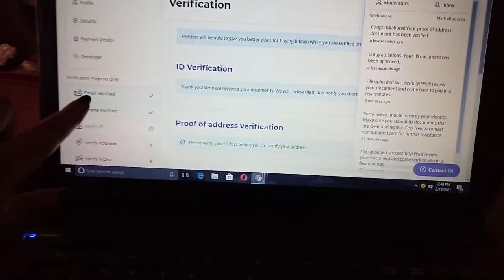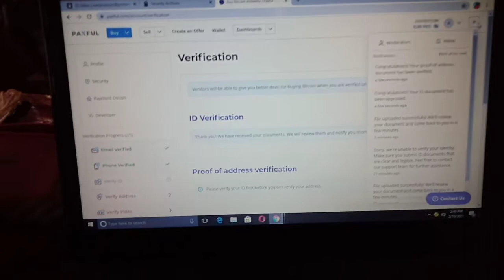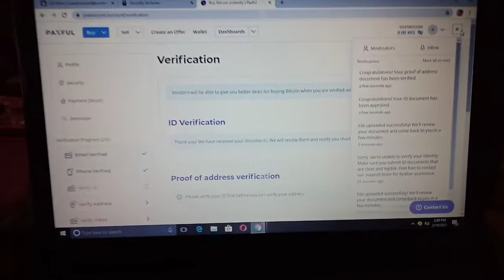WEEKLY VLOG: Go to appointments with me, invest in crypto (bitcoin), eat together|Steffi Nixon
Hey my loves, we've got a weekly vlog today, where we go to appointments together, invest in cryptocurrency, run some errands e.t.c. Enjoy !
love you 💕

❣︎I love you so much and always remember God and consistency is key in whatever you do😘Bye!